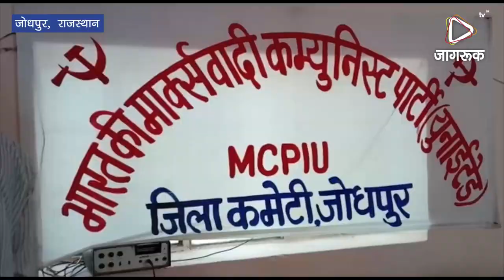JAGRUK TV : जोधपुर : एमसीपीआईयू एवं आरसीटू का संयुक्त सम्मेलन संपन्न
जन विरोधी सरकार को परास्त करने का आह्वान
एमसीपीआईयू एवं आरसीटू का संयुक्त सम्मेलन संपन्न
जोधपुर। भारत की माक्र्सवादी कम्युनिस्ट पार्टी (एमसीपीआईयू) एवं राजस्थान ट्रेड यूनियन केन्द्र (आरसीटू) के संयुक्त सम्मेलन का विधिवत उद्घाटन पार्टी के केन्द्रीय समिति के सदस्य एवं आरसीटू के प्रदेशाध्यक्ष रामपाल सैनी ने किया।
उन्होंने अपने सम्बोधन में कहा कि प्रदेशभर में भारतीय जनता पार्टी को परास्त करने की लहर चल रही है। उनके शासन में महंगाई बेतहाशा बढ़ गई, जीवनोपयोगी वस्तुओं की कीमतें आसमान छूने लगी, जीएसटी और नोटबंदी से फुटकर व्यापारी एवं मजदूर बेरोजगार हो गए।